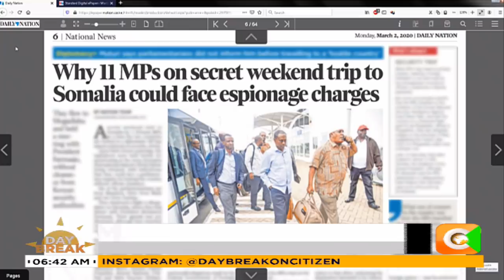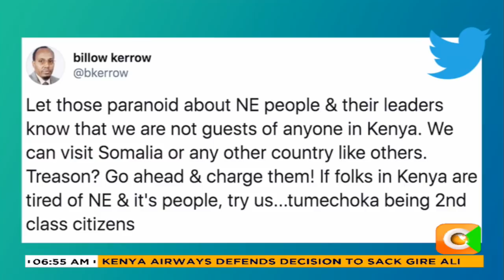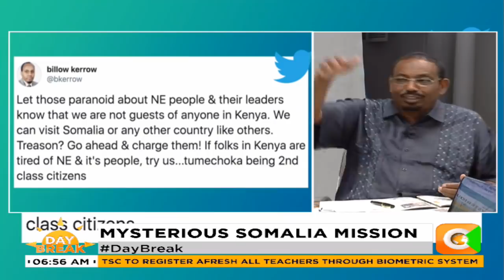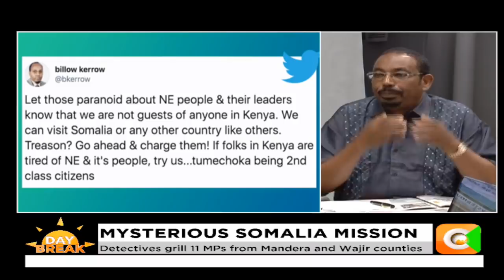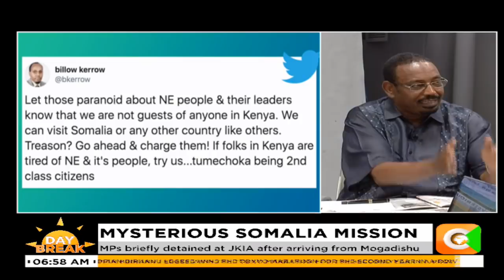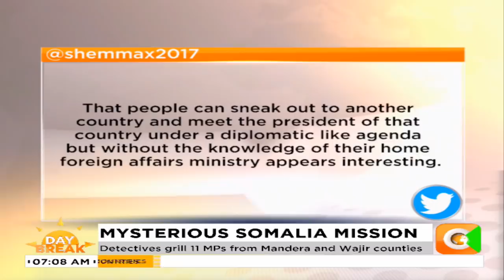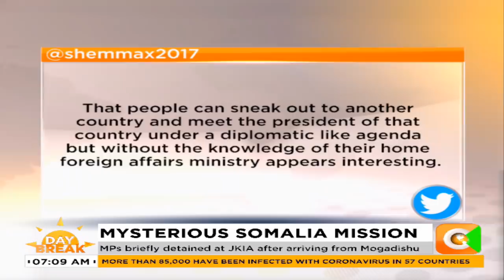Was the ‘secret’ meeting with Somalia justified?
Farah Maalim, Former Deputy Speaker: People in North Eastern Kenya are not less Kenyan than people from the rest of Kenya…I was hesitant in using our armed forces in Somalia... I was in support of an exit strategy.